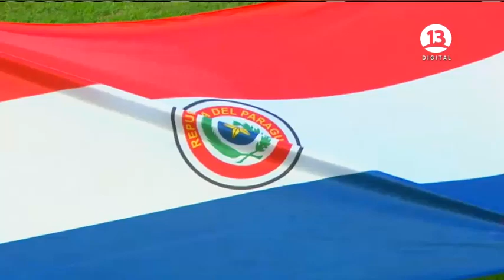Himno Nacional Paraguayo vs. Brasil 17.07.2011